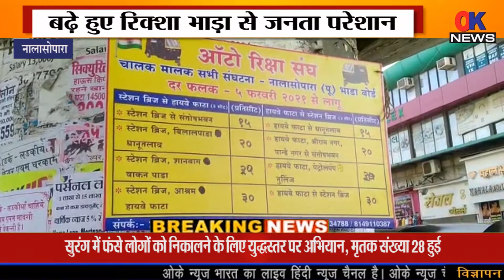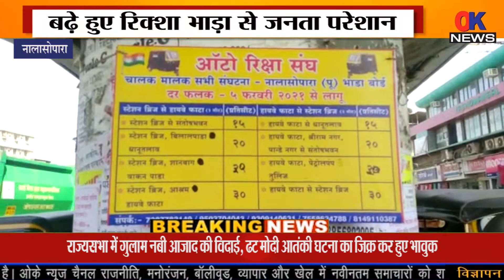Nalasopara Auto Fare Inceased | Vasai Virar News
धन्यवाद*